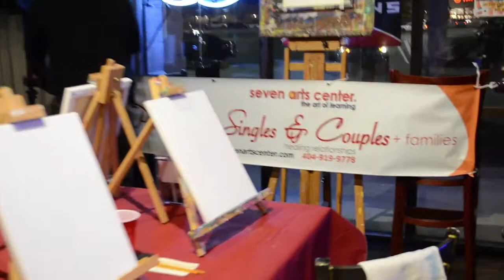Painting for Singles & Couples @ Bonehead Camp Creek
Painting for Singles & Couples
Boneheads Camp Creek
Restaurant · Camp Creek Marketplace